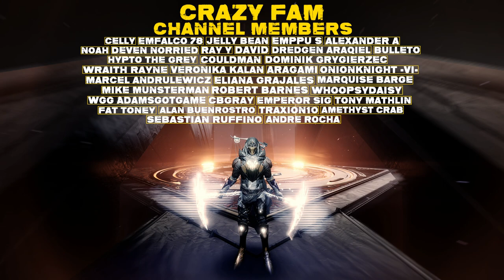Destiny 2 - SEASON 15 WILL CHANGE DESTINY FOREVER!!!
Destiny 2 Season 15 cannot get here fast enough... that season will completely change Destiny 2 PVP in a big big way!!! this is the change the game needs!

Tip - (Thank you guys for all the amazing support, we appreciate every single one of you:)

Become a Member - unlock beautiful badges and perks! this also supports me and my family a lot! so thank you from the bottom of my heart!:) -

0:00 - Hello you beautiful people!